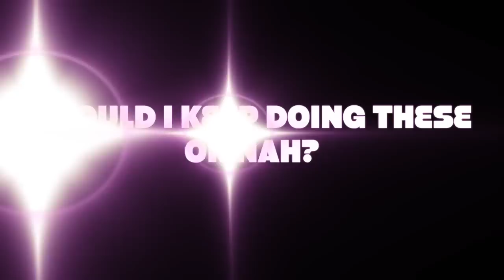GTA 5 - BLOODS VS CRIPS #1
I see this video back recommended, so let me know if I should drop another episode 🔥

to the Channel, Got Notifications Turned on, Liked the Videos, & Also Comments.

➜You will Starve, Trying to Feed the Hate -OffxcialJosh